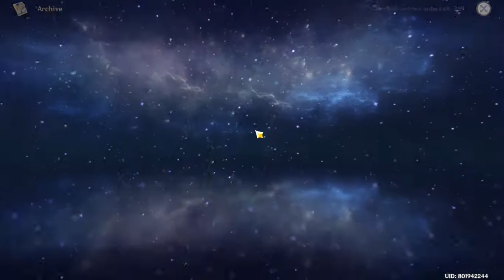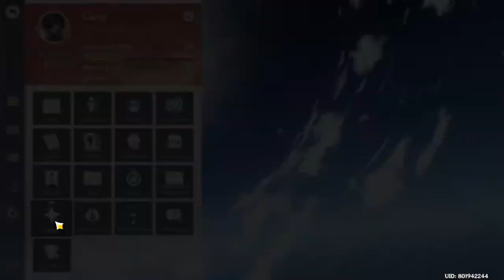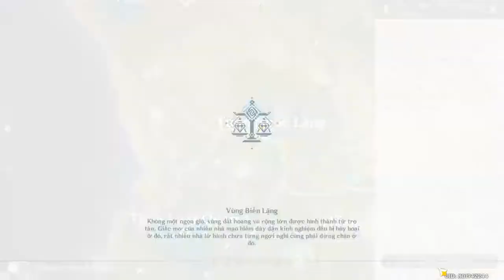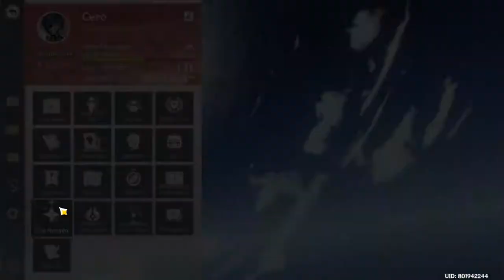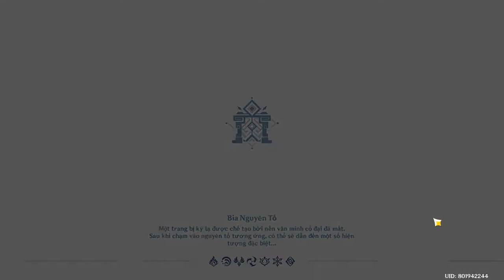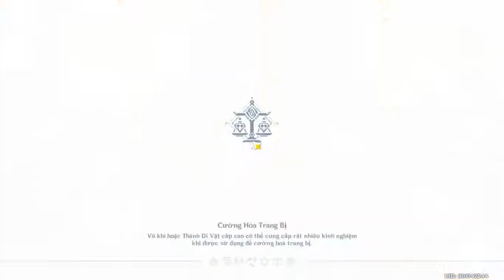Genshin Impact: Cùng trải nghiệm bản cập nhật mới nào (Ver 1.1)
Cùng mình chơi và trải nghiệm xem bản cập nhật có gì hay nào.